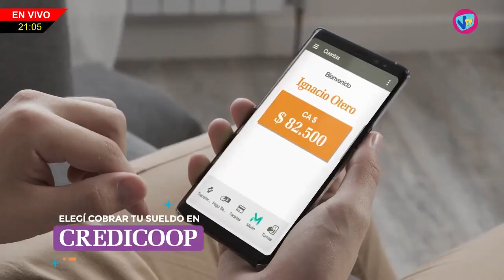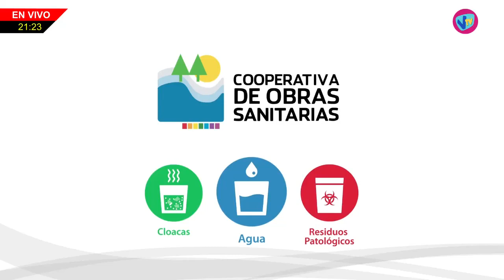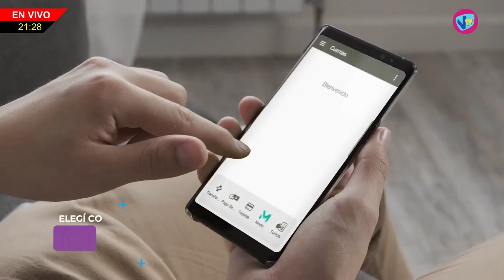NHD - 21 de Julio de 2023